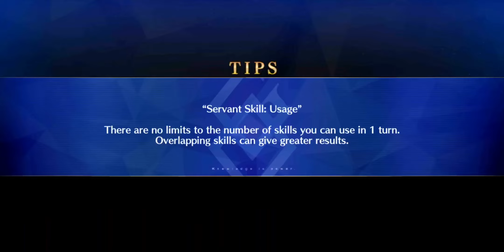[NA] Fate/Grand Order - Valentine's 2022 | Section 4: Thankful Things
Fate/Grand Order

Fluffy ears ftw!